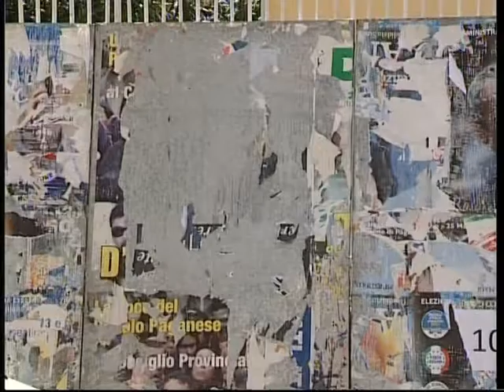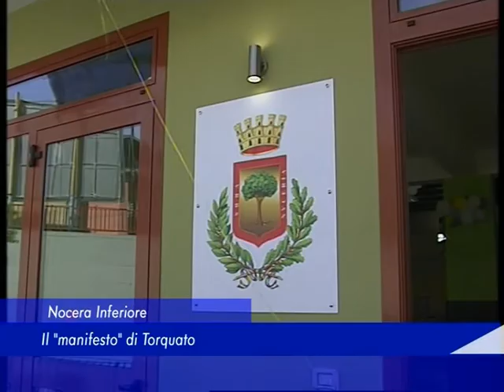Nocera Inferiore: Il "manifesto" di Torquato - 26 Aprile 2017